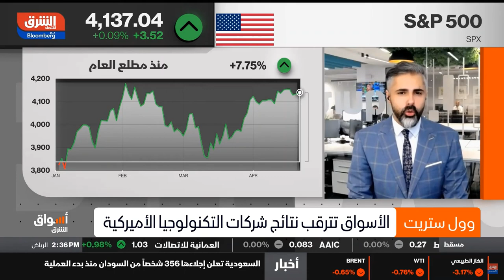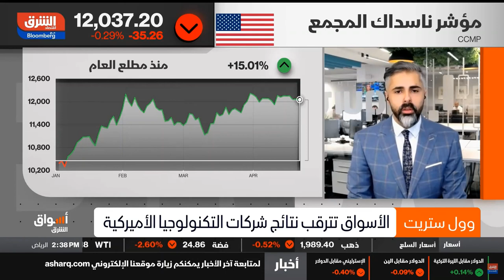تترقب الأسواق إعلان شركات التكنولوجيا لنتائج الربع الأول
بعد أن أعلنت البنوك عن نتائجها الربع سنوية والتي جاءت أعلى من المتوقع، من المقرر أن تعلن شركات التكنولوجيا عن نتائجها لربع الأول من العام الحالي هذا الأسبوع